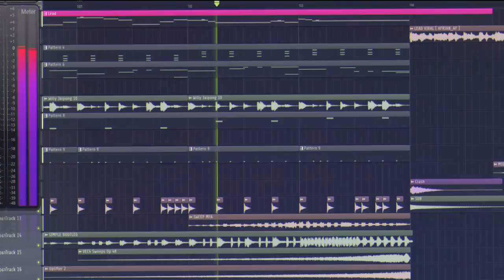Dj Viral Tiktok - PAK PONG VONG x LAMBADA - (Breaklatin Remix) - DJ BHARZ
Original MV :

Song :  Pak Pong Vong

Artist :

Remix By: Dj Bharz

Happy Watching!!!